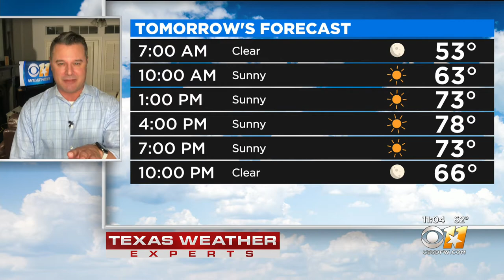Scott Padgett's Weather Forecast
Keep those umbrellas in the closet as the upcoming week looks dry but also warm.